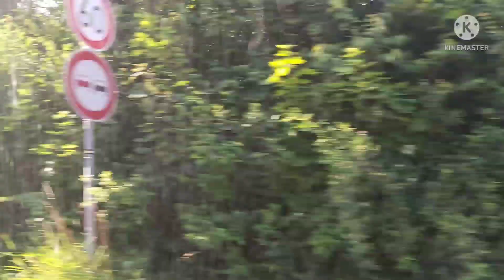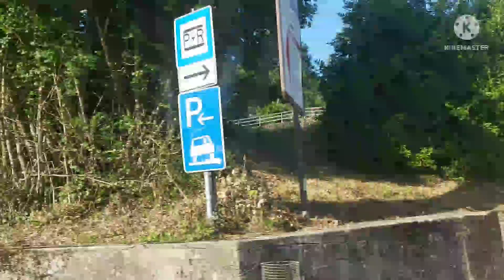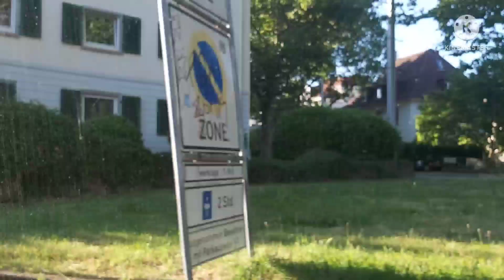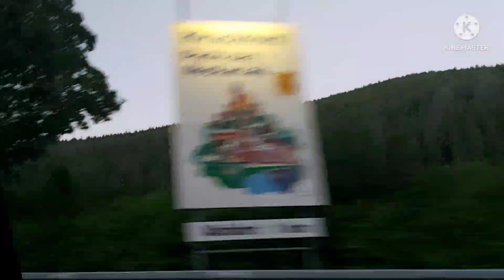Hospital 🏥 Vlog for check-up mga Momshie|Krankenhaus Vlog 🏥🚙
June 11,2022

Hospital Vlog for check-up mga Momshie😥

Our simple Vlog and life here in Germany!